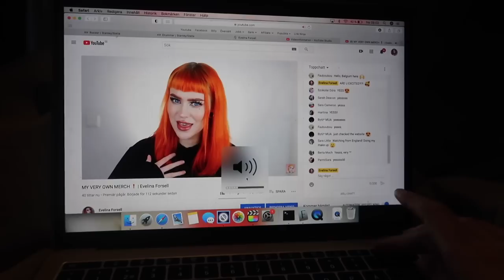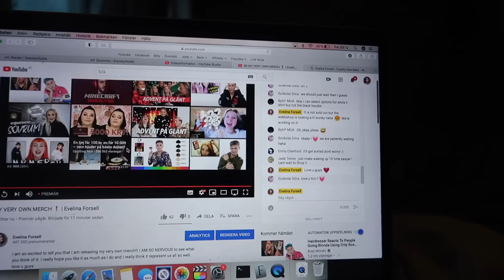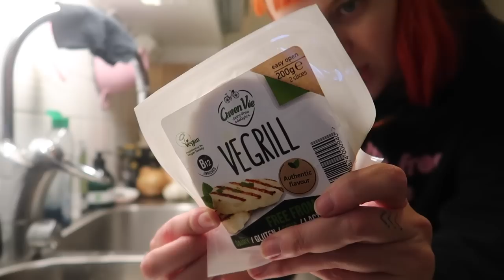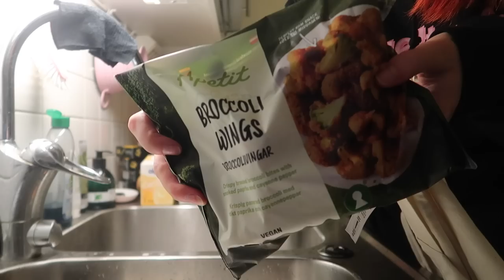Thibo gets trimmed & Merch Launch finally! | Dec 11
If you do buy anything plz tag me if you upload anything, I'd love to repost you!! ♡♡♡